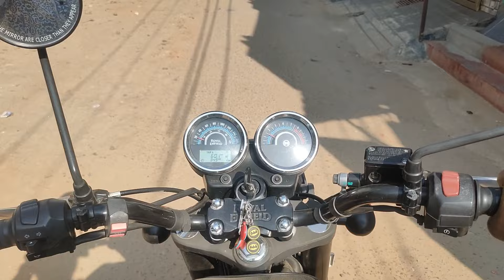பள்ளப்பட்டி இஸ்லாமிய திருமணத்தில் ஒரு நாள்💍👩‍❤️‍👨🥘🍗🥩❤️pallapatti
This video is all about the wedding culture that my Hometown following for years.